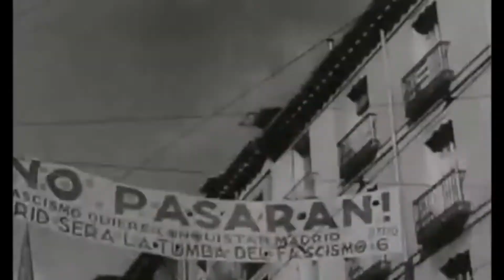Polvo de Brossa Quartet de corda Lletra IES Sentmenat